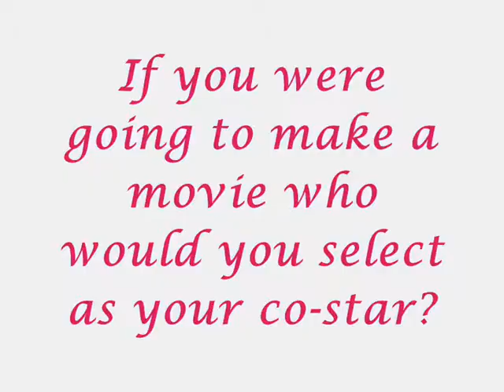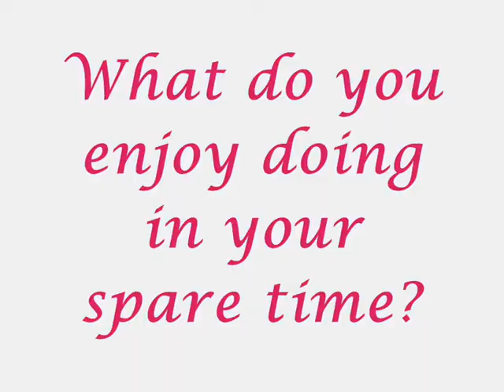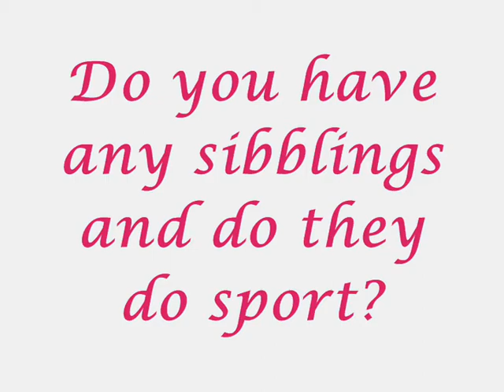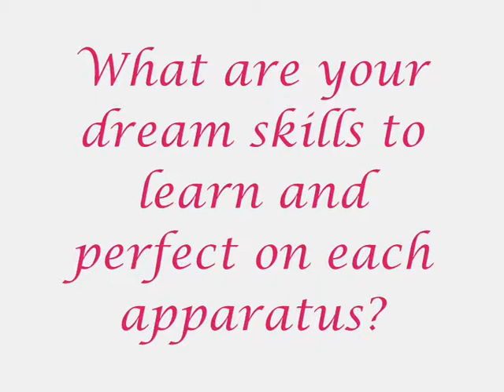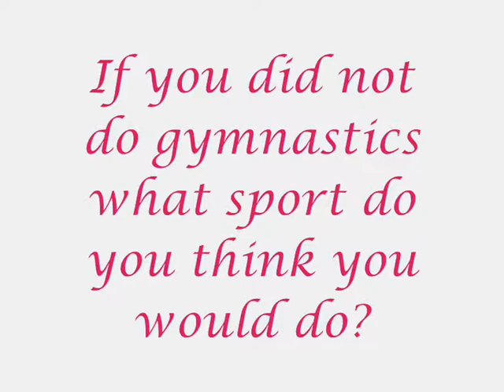Alexandra Eade.wmv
Interview with Team Future 2010 High Achiever Alexandra Eade from the Victorian Women's High Performance Centre